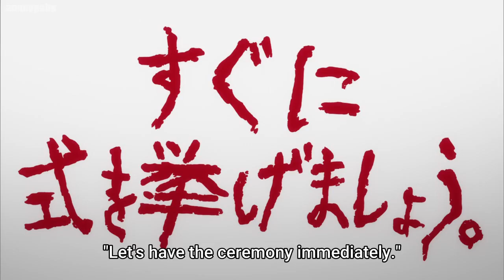Cute Alice Moments in Duke of Death and his Maid [ Season 2 ]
Even more cute Alice Moments in the Anime! Enjoy!

Please support these Philippine Content Creators:
Terumi Koizumi
Tapsi Ch. - &cider
Selly Sky
Nemusagi Ch